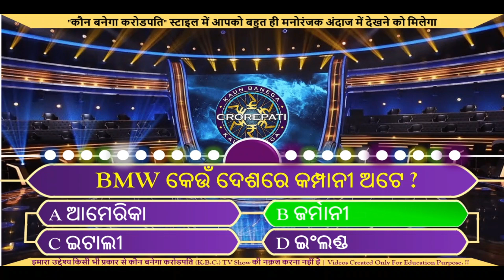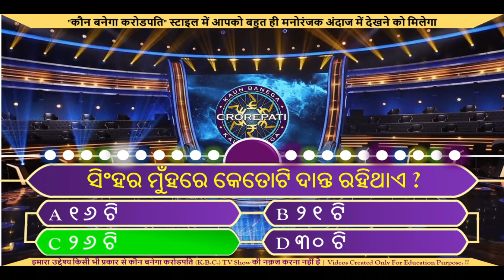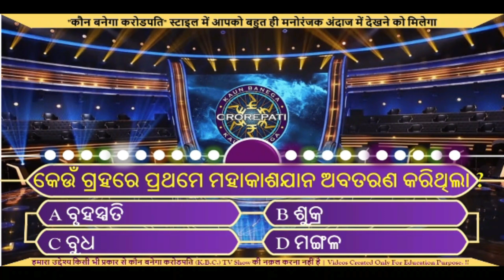Odia Gk Part - 195 | Odia Quiz || GK Question and Answer || KBC Odia GK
Odia Gk Part - 195 | Odia Quiz || GK Question and Answer || GK Quiz || KBC Odia GK

Your queries👇👇

Odia gk,
odia dhaga,
Lucent gk,
India gk,
Sadharan gyan,
General information,
KBC